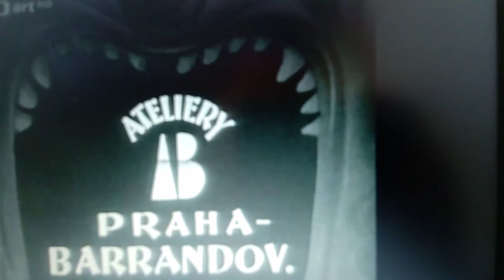Herec Svatopluk Beneš o německé okupaci.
"Ono to za toho protektorátu nebylo zase tak hrozné... Ta doba nebyla tak těžká, jak se vám zdá".